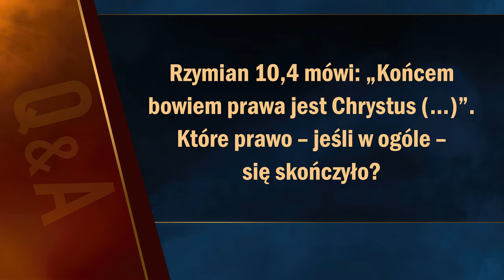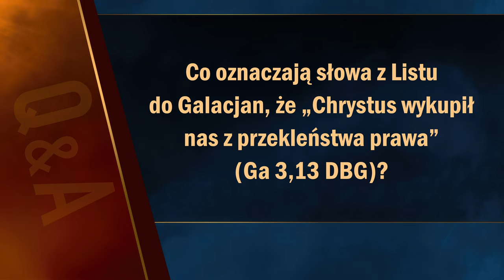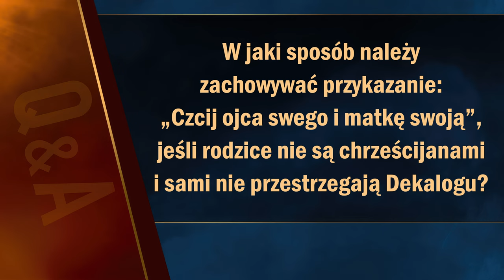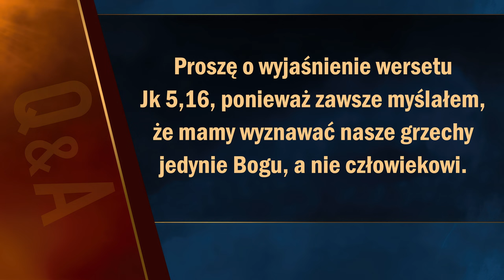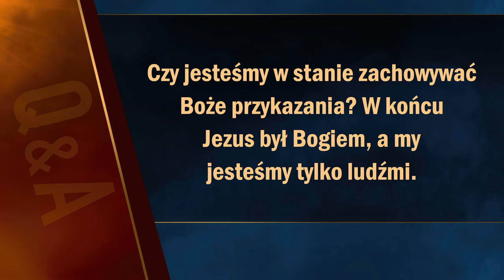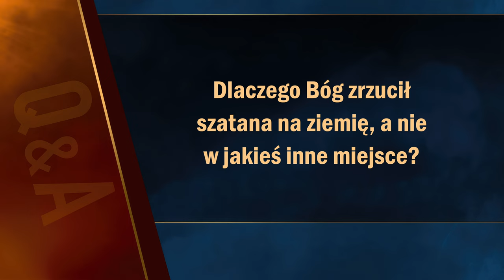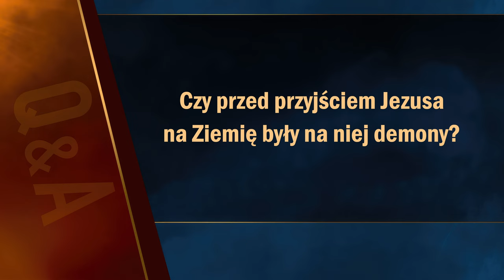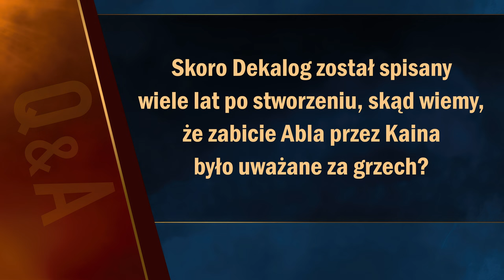Pytania biblijne #5 | Apokalipsa TERAZ (Q&A)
0:00 Wstęp
0:24 List do Rzymian 10,4 mówi: „Końcem bowiem prawa jest Chrystus (...).” Które prawo - jeśli w ogóle - się skończyło?
2:11 Po co martwić się prawem? Czy sumienie i Duch Święty nie są wystarczającymi przewodnikami?
3:16 Co oznaczają słowa z Listu do Galacjan 3,13, że „Chrystus wykupił nas z przekleństwa prawa”?
4:38 W jaki sposób należy zachowywać przykazanie: „Czcij ojca swego i matkę swoją”, jeśli rodzice nie są chrześcijanami i sami nie przestrzegają Dekalogu?
6:08 Skąd mam wiedzieć, że jestem zbawiony?
7:41 Czy w niebie będą prawa i zasady, których będziemy musieli przestrzegać?
8:55 Proszę o wyjaśnienie wersetu Jk 5,16, ponieważ zawsze myślałem, że mamy wyznawać nasze grzechy jedynie Bogu, a nie człowiekowi.
10:24 Czy jesteśmy w stanie zachowywać Boże przykazania? W końcu Jezus był Bogiem, a my jesteśmy tylko ludźmi.
11:38 Skąd mogę wiedzieć, że otrzymałem Ducha Świętego?
12:33 W jaki sposób mogę nabrać większej pewności siebie w kwestii głoszenia Ewangelii?
13:59 Dlaczego Bóg zrzucił szatana na ziemię, a nie w jakieś inne miejsce?
15:08 W jaki sposób należy pokutować?
18:04 Jaka jest różnica pomiędzy prawem Mojżesza a Dekalogiem?
18:55 Czy przed przyjściem Jezusa na Ziemię były na niej demony?
19:46 Dlaczego mówi się, że chrześcijanie nie powinni świętować Halloween?
20:13 Skoro Dekalog został spisany wiele lat po stworzeniu, skąd wiemy, że zabicie Abla przez Kaina było uważane za grzech?